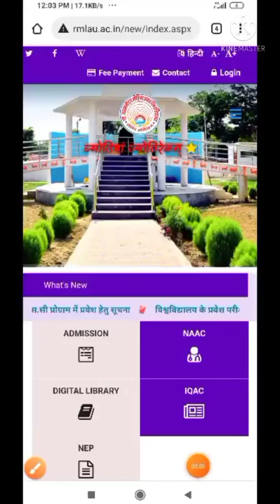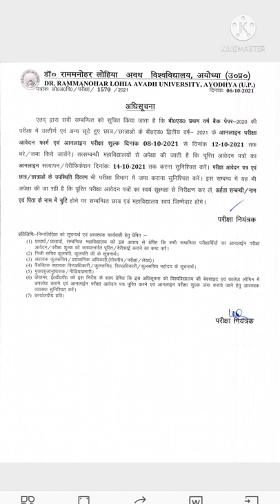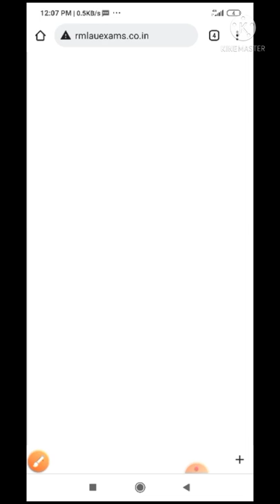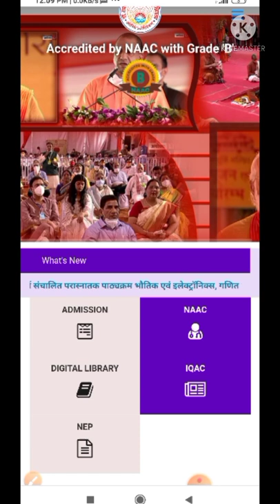rmlau BEd. 2nd year 2021 कल(8-10-2021) फिर से भरा जाएगा परीक्षा फॉर्म